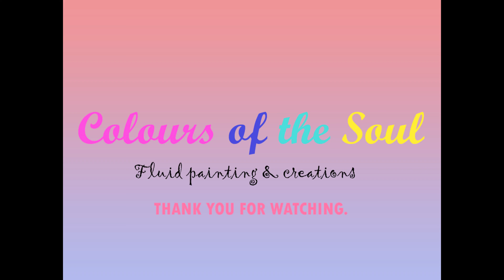Earth tone Ring pour painting .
Welcome to Colours of the soul, Multiple ring pour painting on canvas.
Canvas size : 57 X 40 cm
Used colours : Acrylic paint mixed with only water
Titanium White
Orange
Burnt umber
Yellow ochre
Cadmium red middle

Background : Carbon Black

I studied about pouring pouring painting only YouTube tutorials.